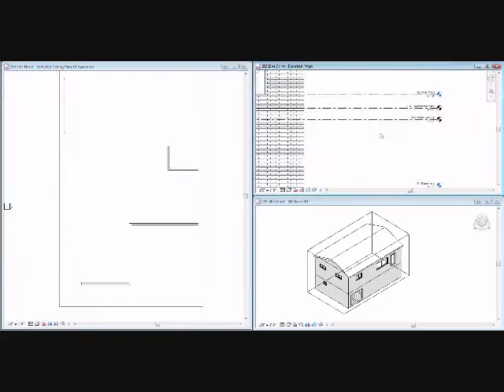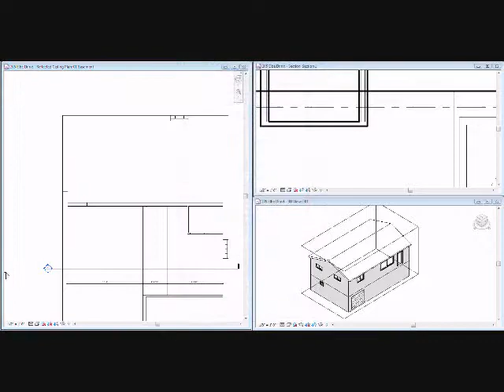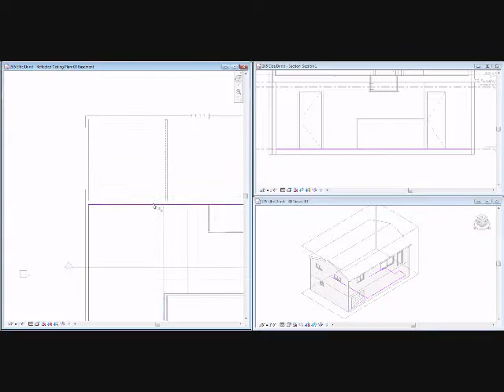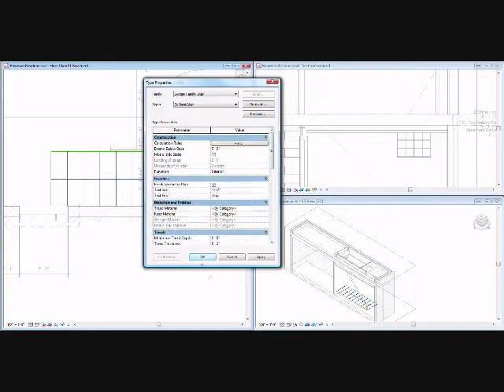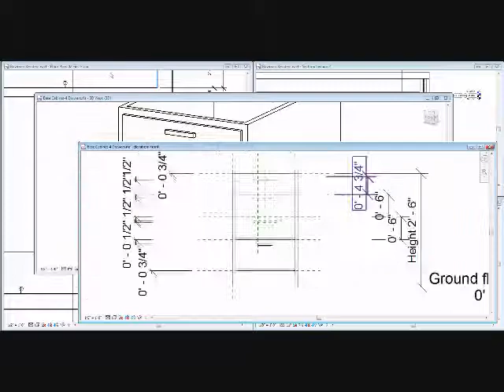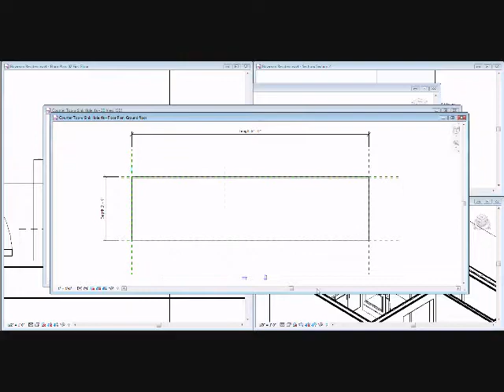Designing my house in Revit - Part 2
Part 2 of designing my house in Revit (Bowman Residence)

This (mostly) concludes the existing conditions.